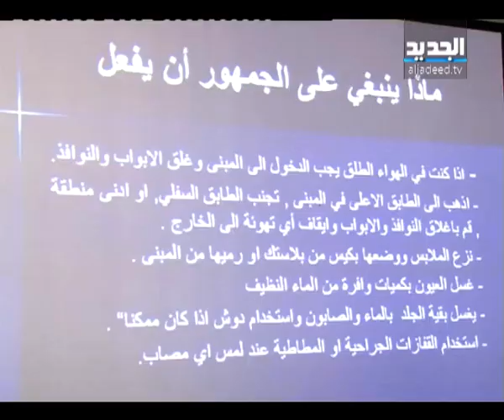نشرة الظهيرة 10-09-2013